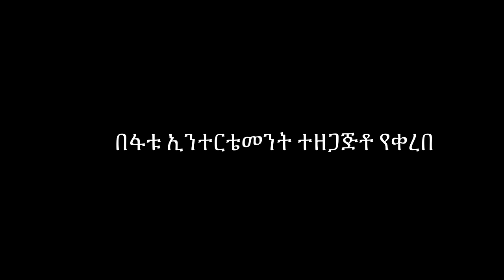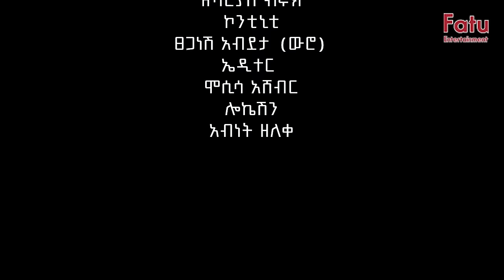የወንዶች አለም ሙሉ ፊልም | Yewendoch Alem | Full Amharic Movie 2024 | New Ethiopian Film 2024